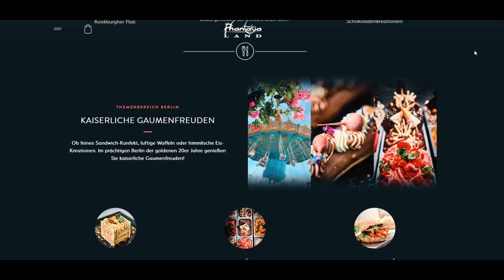Alle Neuheiten und Veränderungen im Phantasialand 2022 | News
In Kürze startet das Phantasialand in Brühl bei Köln in die Sommer-Saison 2022.
In diesem Video schauen wir uns ein paar aktuelle Neuerungen und Veränderungen im Park an.

QUELLEN:
VIDEO: (siehe Video)
BILDER: (siehe Video)

WEITERE INFOS:
KAMERA: GoPro Hero 8 Black, iPhone 13 Pro
SCHNITTPROGRAMM: Filmora 9 Pro
MEHR: /

K I R M E S     E N T E R T A I N M E N T